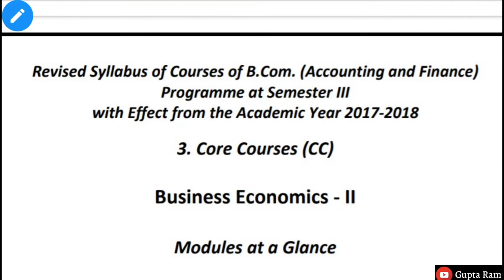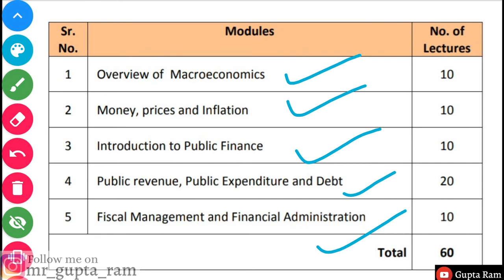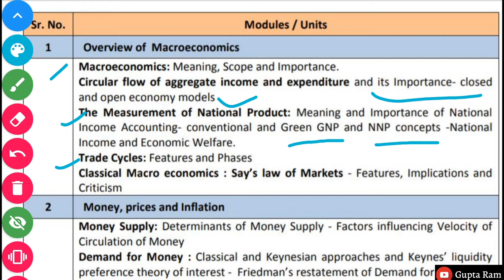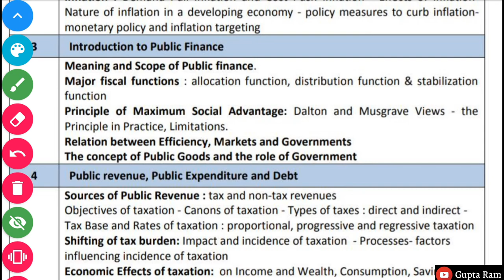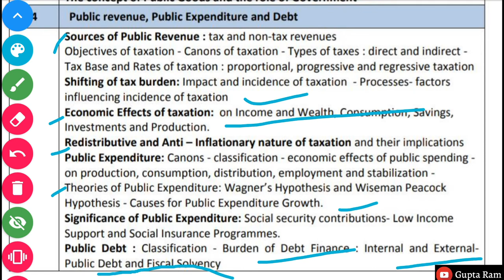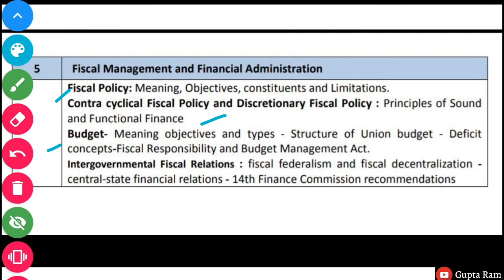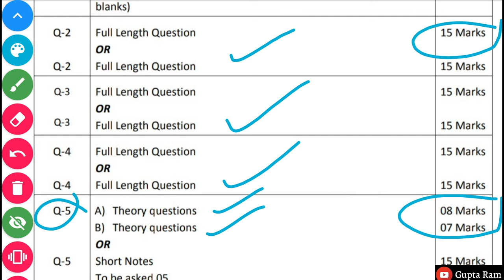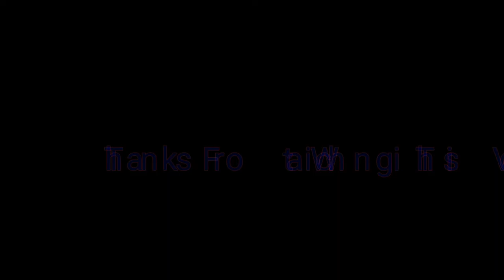Business Economics-2 | Chapters, Syllabus | Important questions | Paper pattern | Sybaf (semester 3)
Hello Friends,
In this video, I have discuss about that topic of Business Economics 2 Chapters, Syllabus & Paper pattern.
I hope this video help you to know about entire syllabus of this topic.

SYBAF (Semester-3) Subjects,Chapters, syllabus & paper pattern:-

Boya mic

Tripod Stand Mobile Clip and Camera Holder

DSLR Canon

Nikon D3500 DX-Format DSLR Two Lens Kit :

If you have any queries just add you comment ⬇,
Definitely i will given reply to your queries as soon as possible,